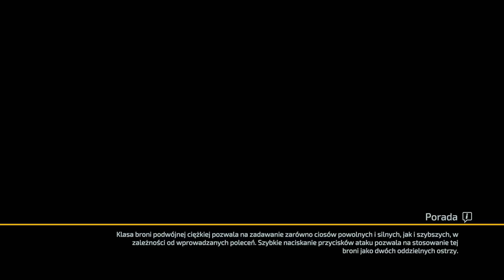Zagrajmy w The Surge 2 [#01] - PREMIERA i BOSS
Serię możesz również odszukać wpisując:
Zagrajmy w The Surge 2
The Surge 2 PL
The Surge 2 Gameplay PL
The Surge 2 po polsku
The Surge 2 Premiera gry
The Surge 2 Pierwsze wrażenia
The Surge 2 Demonidias
Soulsy
Souls-Like
The Surge 2 PC
The Surge 2 optymalizacja